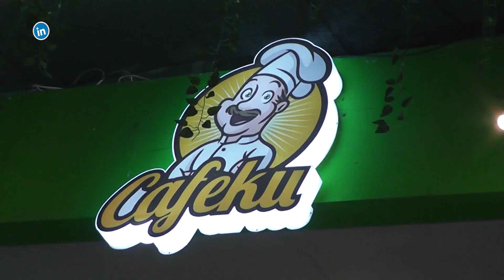TAKBIR KEPALSUAN BY AYU AMBARWATI COVER GRAND OPENING " CAFEKU "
GRAND OPENING  " CAFEKU "